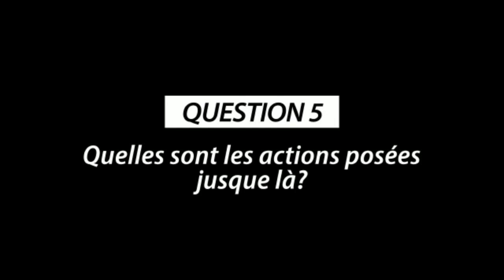LA SANKUROISE DECOUVERTE N'DJILI LIBULU O. V. D AYE KOSALA TOLANDA